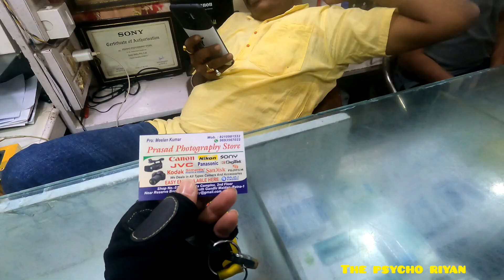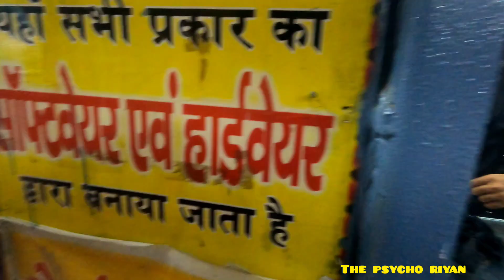Bakarganj patna electronic market || Patna ka sabse sasta aur bada electronic market Bakarganj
Thanks for your love, help and support.
I Hape you ❤️ enjoyed this video 📹